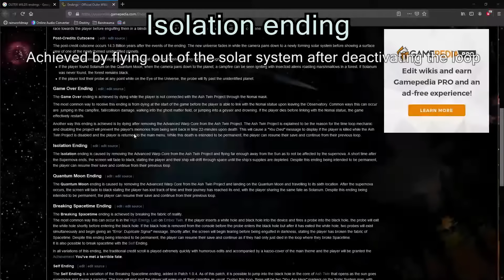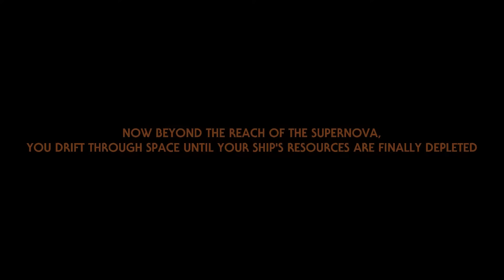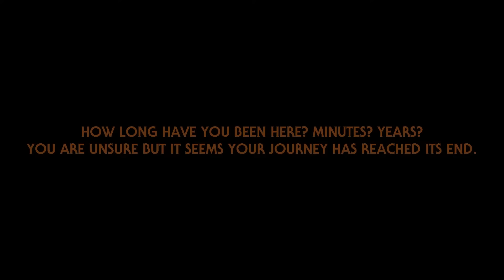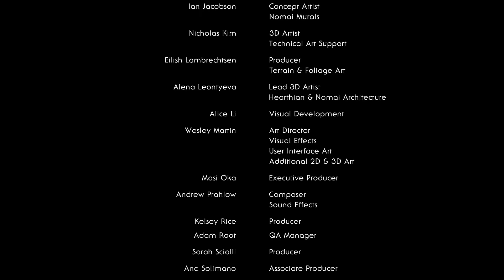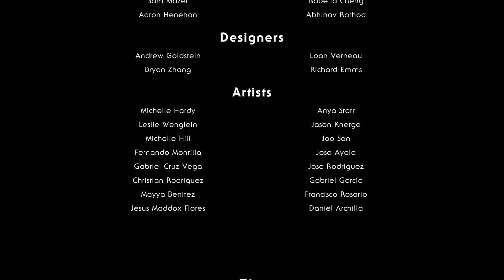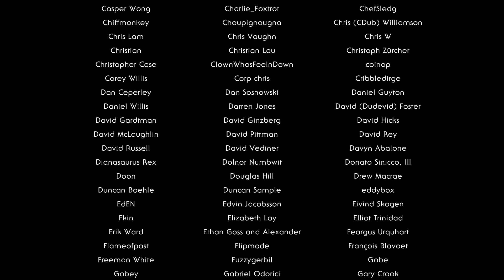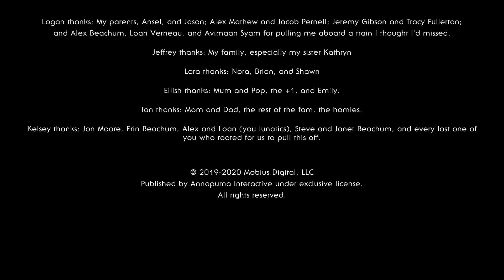Outer Wilds - All 6 Endings.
video is only so long because of the last one augjjhjm

0:00 Game Over Ending
2:55 Isolation Ending
5:52 Breaking Space Time Ending
7:13 Self Ending
15:56 Quantum Moon Ending
20:46 Canon Ending